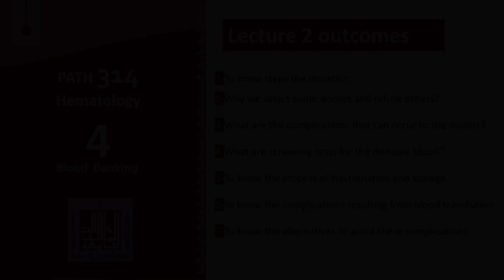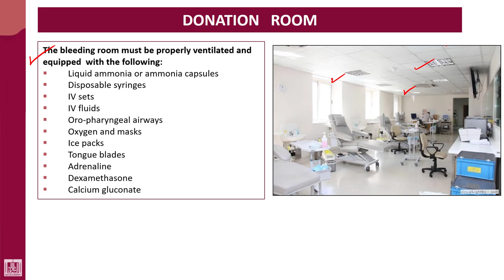Hematology - 4 | U2-L10 | Donation room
1- Equipment
2- Medications